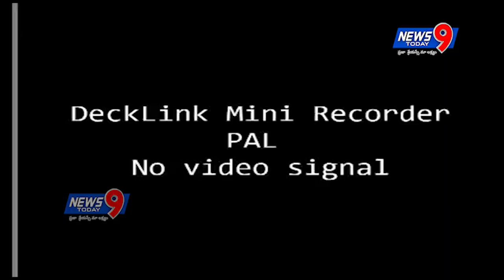HYDERABAD JUNIOR NTR AND KALYAN RAM NTR KI GHANA NIVALI IN NTR GHAT || NEWS9 TODAY